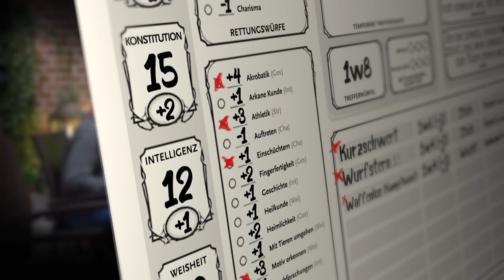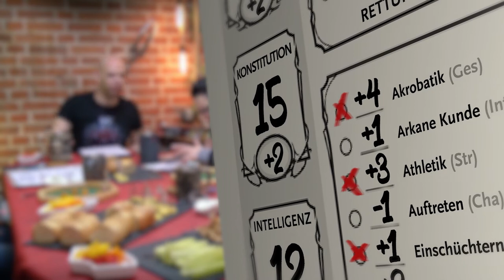Pen and Paper: Dungeons & Dragons | Episode 1: Willkommen in Waterdeep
Ich hätte zwar lieber eine offizielle Kampagne gespielt, leider blieb meine Anfrage an die offizielle (deutsche) Vertretung des Systems unbeantwortet, weshalb ihr jetzt mit dieser Story hier vorlieb nehmen "müsst"... Eine Frage steht dabei im Raum: Was ist das "Schema"?

mitschyoutube (at) ok.de

Ich arbeite nicht mit "Wizards of the Coast" oder deren deutsche Vertretung "Ulisses-Spiele" zusammen und es bestand zu keiner Zeit Einfluss seitens Dritter auf Inhalt und Ausgestaltung dieser Videoreihe.

Sämtliche Musik & Soundeffekte in diesem Video sind lizenziert.